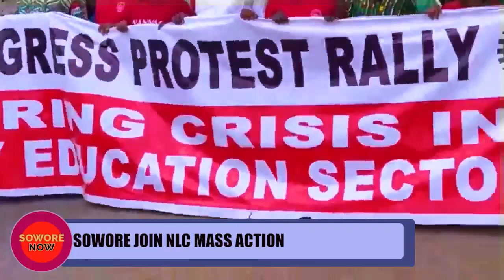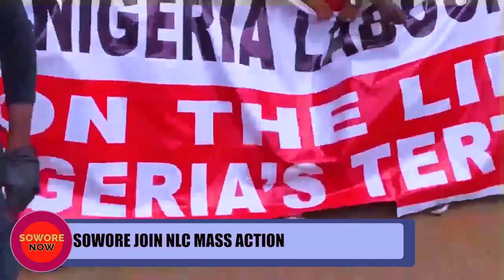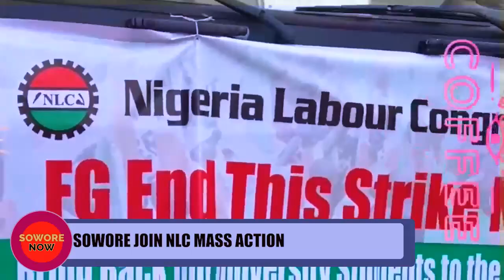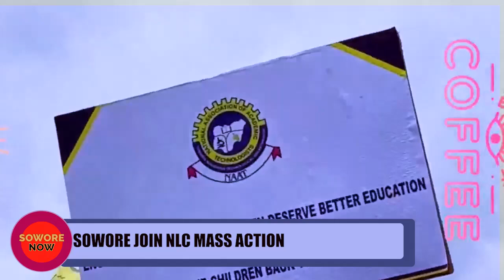Omoyele Sowore Join NLC mass Action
SUSCIBE To Our YouTube Channel